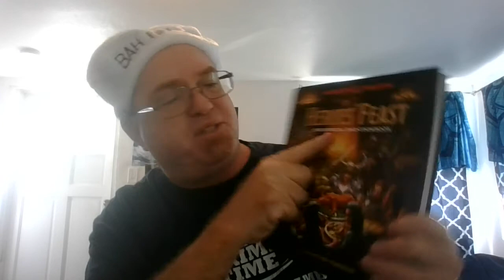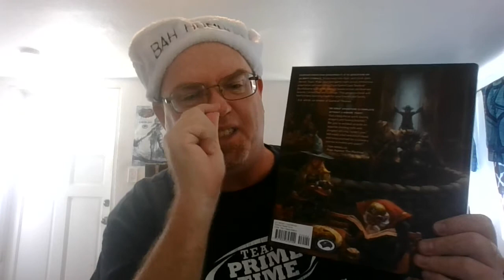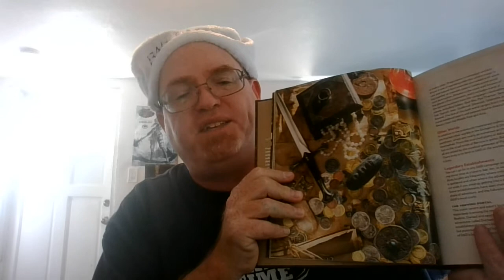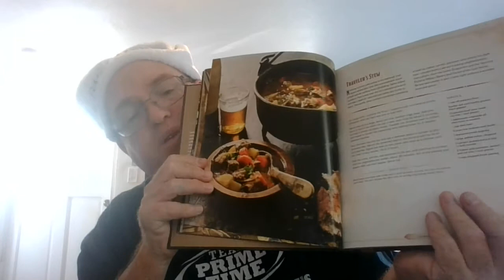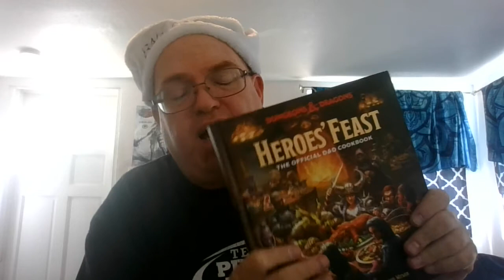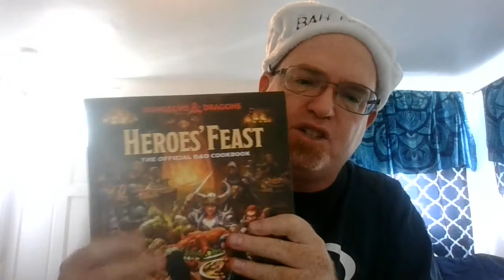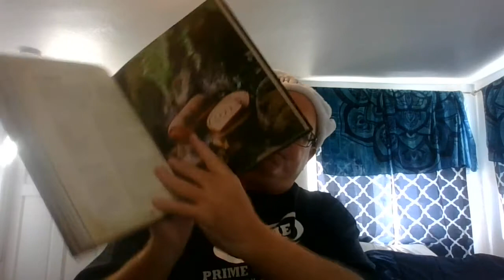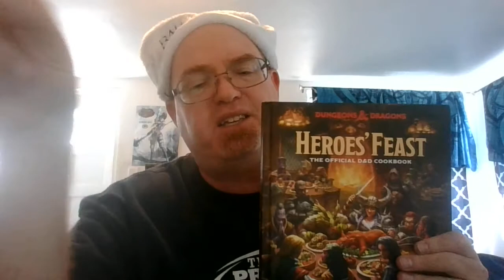Unboxing. The Dungeons and Dragons Cookbook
It has arrived and so lets take our first look at this clever look at cooking through the beholders eye of Dungeons and dragons. How many of these can i make during Vlogmass?

Thanks to DM Bloodworth for recommending this
I eat is, so you do not have to